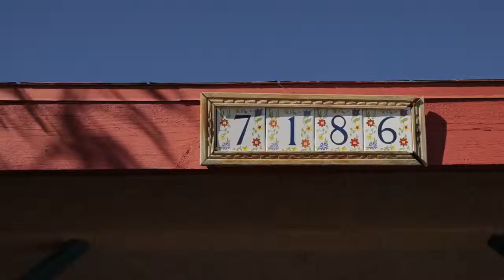Dikanda - Ederlezi Pascal Junior Remix